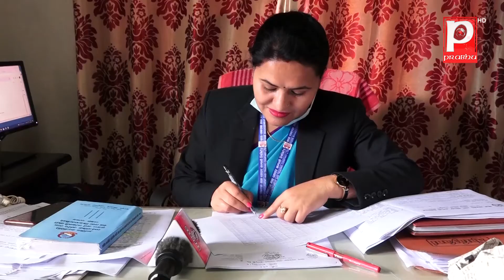पाँच हजार परिवारलाई सहुलियतमा खाद्यान्न